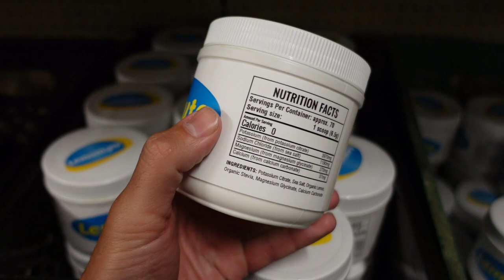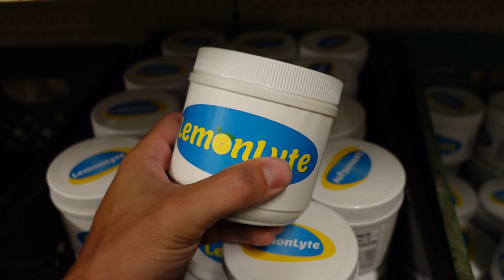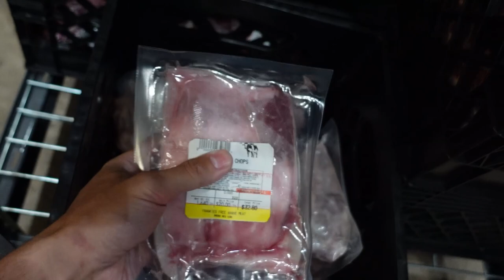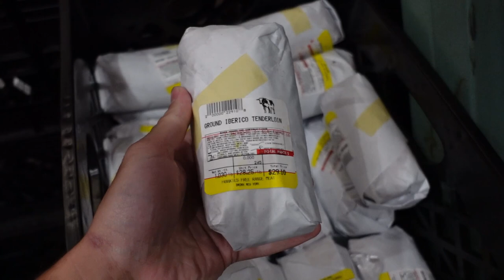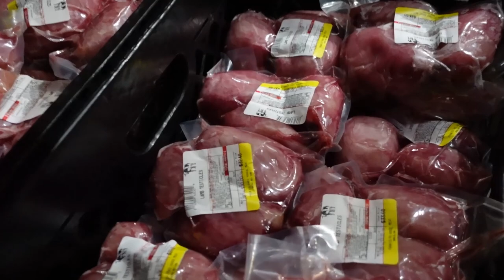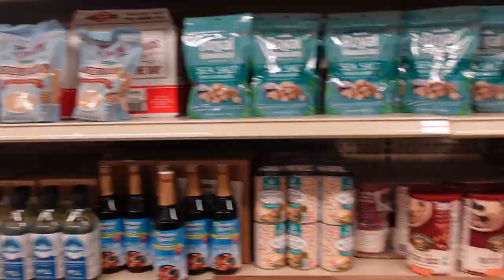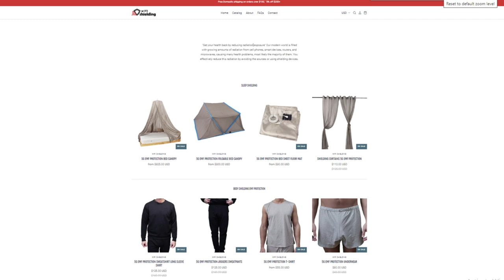RAW CHEESE BACK! Lamb Chops! New Products and Restocks at Frankie's Free Range Meat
00:00 - In the dark
01:11 - Dairy, Kefir, Roast Beef, Cheese
02:42 - Steaks, Lamb Chops, Iberico Pork, Chicken, Testicles
05:45 - Foods Stuff
06:20 - Naturals
07:14 - Overview of this week